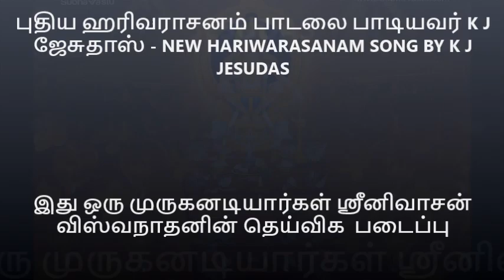புதிய ஹரிவராசனம் பாடலை பாடியவர் K J ஜேசுதாஸ்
108 ஐயப்பன் திரு உருவங்களுடன் நெய் பால்
மற்றும் சந்தணம்  அபிஷேகம் மற்றும் மகர ஜோதியுடன் - இது ஒரு முருகனடியார்கள் ஸ்ரீனிவாசன் விஸ்வனதனுடைய தெய்விக படைப்பு